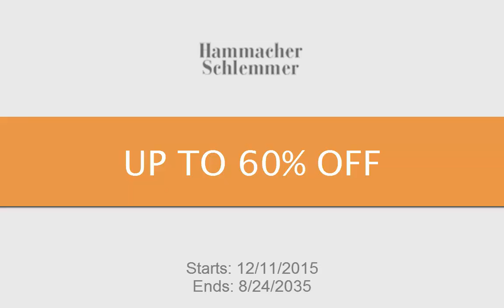I'm in Hammacher Schlemmer Coupon UP to 60% Off